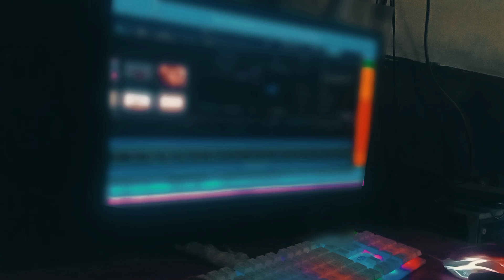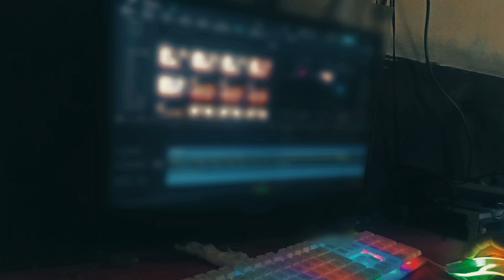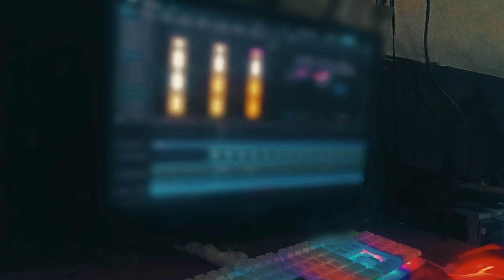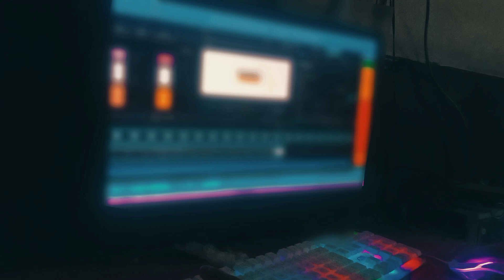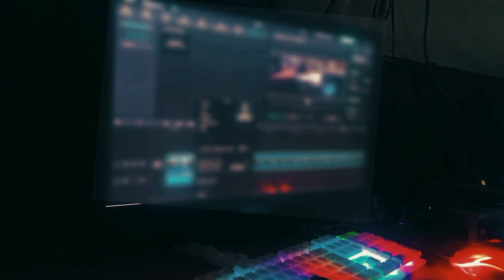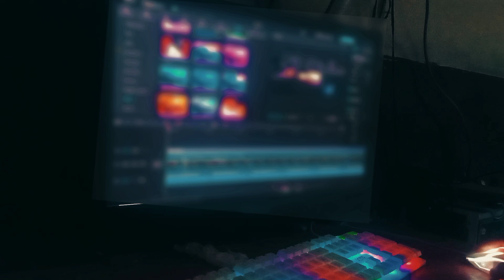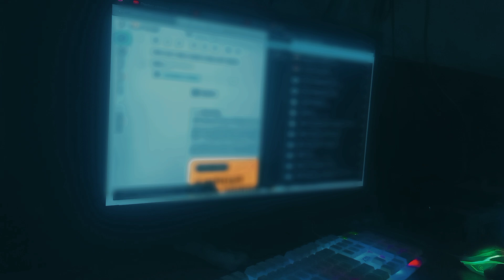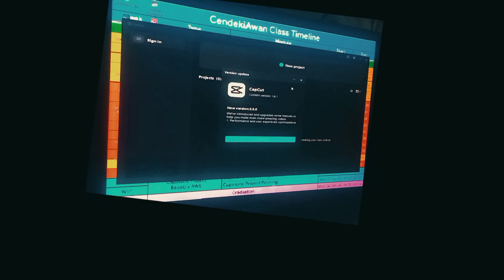RELAXING MUSIC TO IMPROVE WORK MOOD IN RAMADHAN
Dan jangan lupa nyalakan juga notifikasinya supaya kamu tidak ketinggalan dengan video-video terbaru lainnya.

Terimakasih